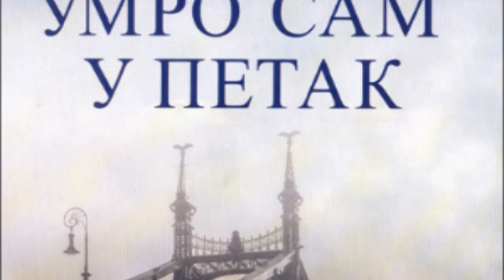16 02 UMRO SAM U PETAK